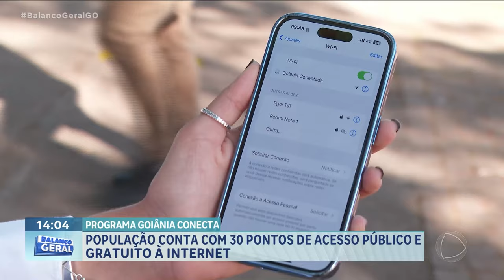PROGRAMA "GOIÂNIA CONECTA”: POPULAÇÃO CONTA COM 30 PONTOS DE ACESSO PÚBLICO E GRATUITO À INTERNET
A PREFEITURA DE GOIÂNIA APRESENTOU HOJE O "GOIÂNIA CONECTA", PROGRAMA QUE OFERECE ATÉ O MOMENTO 30 PONTOS DE ACESSO PÚBLICO E GRATUITO À INTERNET. TAMBÉM FORAM ANUNCIADOS INVESTIMENTOS NO SISTEMA DE VIDEOMONITORAMENTO DA CAPITAL E NO APLICATIVO "GOIÂNIA 24 HORAS".